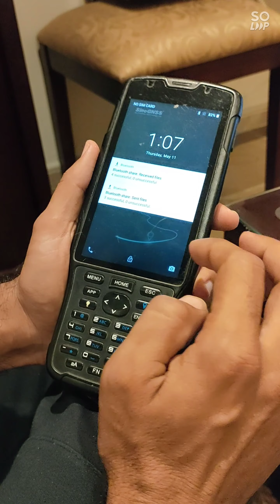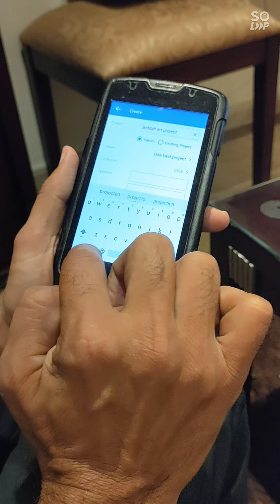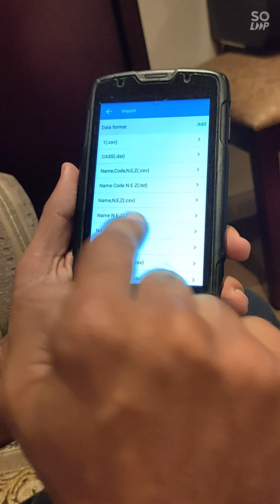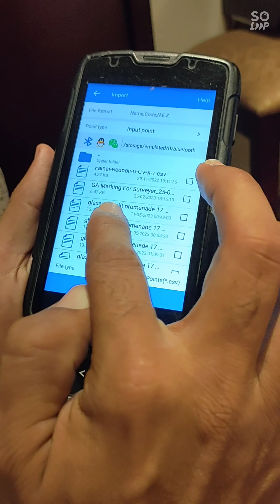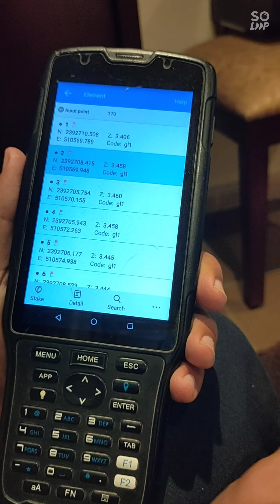How to Import data Via Bluetooth From SINO GNSS GPS in CSV format